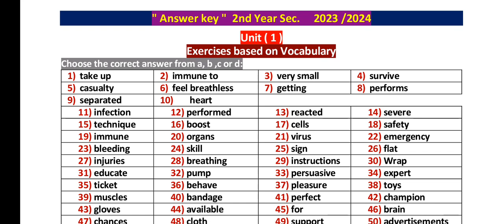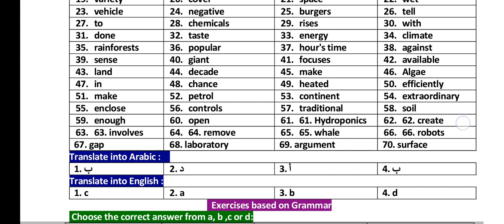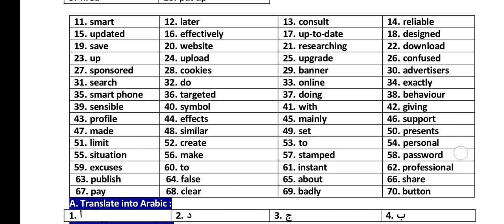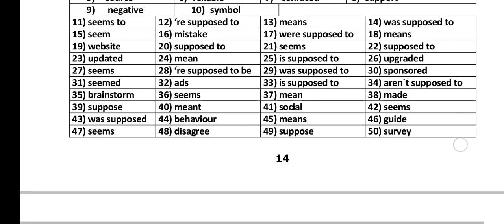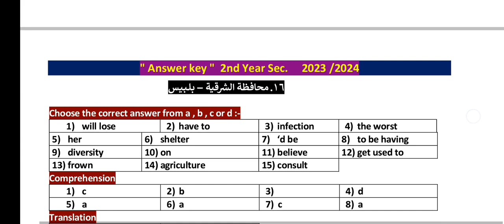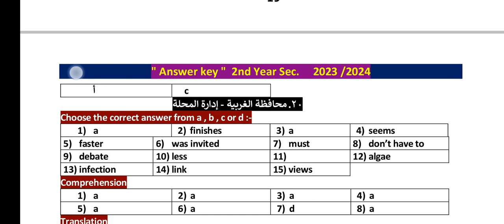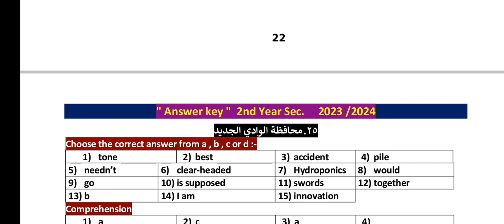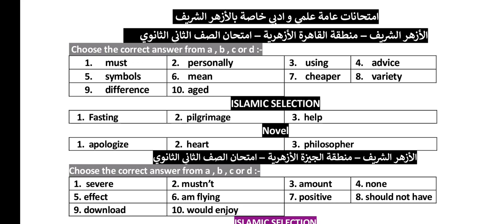اجابات كتاب The best الصف الثاني الثانوي الترم الأول 2024 PDF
جابات  كتاب The best الصف الثاني الثانوي الترم الأول 2024 PDF'
اجابات كتاب The best الصف الثاني الثانوي الترم الأول 2024
اجابات كتاب زا بيست تانيه ثانوي الترم الاول 2024 PDF
حل كتاب The best للصف الثاني الثانوي الترم الأول 2024
اجابات كتاب The best للصف الثاني الثانوي الترم الأول 2024
حل كتاب The best تانيه ثانوي 2024 PDF'
اجابات كتاب The best للصف الثاني الثانوي

والاشتراك في القناة ❤✨😘
تليجرام